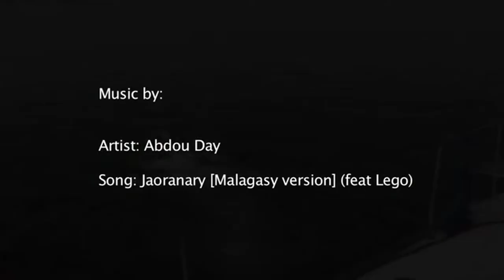Kitesurf - Francisco Lufinha - Julbo Swell Session 2012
With the advice and demonstrations Wave Masters Champion Kiteboard, Hervé Bourre, you will learn by following this teaching method to choose, adapt your equipment and kiteboard ...